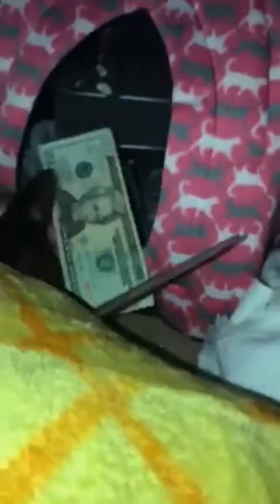Me n my Human -By Rivers the Rattie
Rivers shares a video of how much she takes care of her pet human during the day.